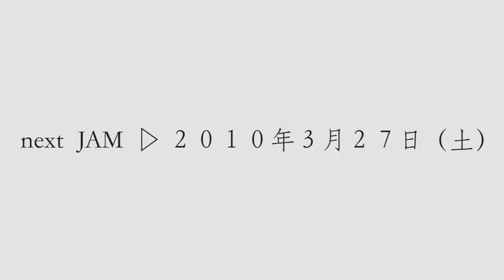okhp JAM vol.17 @ 荻窪ベルベットサン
okhp JAM 山下洋輔氏降臨祭！
オリジン・オブ・フリージャズvs21世紀型フリージャズ！
双子の銀河系がぶつかり合った、vol.17の模様
出演（順不同）：
山下洋輔（special guest）
吉田隆一
後藤篤
服部正嗣
東保光
ノイズ中村
MIYA
ホストバンド：okhp3
スガダイロー
高橋保行
池澤龍作
制作：
velvetsun products